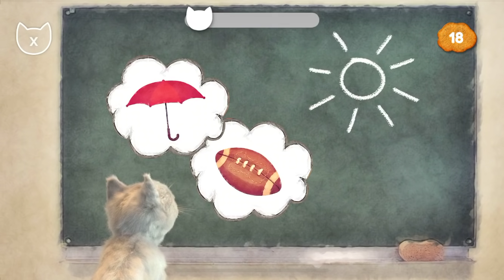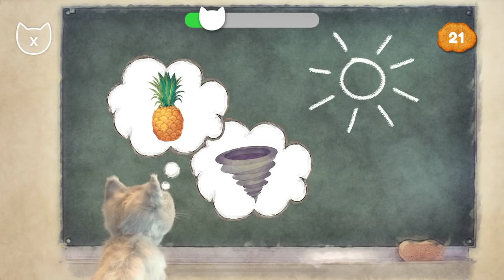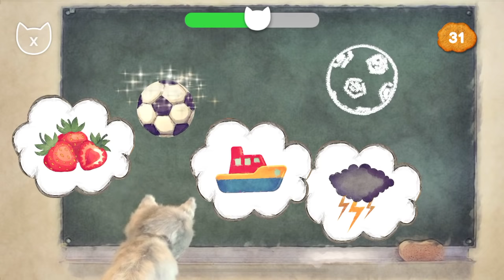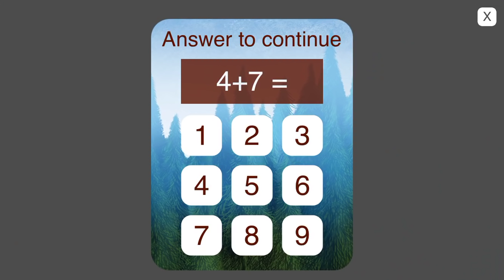Little Kitten Preschool Kids Game Play - Early learning for children Fox and Sheep GmbH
Little Kitten Preschool Learning Games:
7 adorable mini games where you and Little Kitten solve puzzles and tasks together.

Animal Shadow Game:
Bat, crocodile or elephant? Do you recognize animals only by their shape? This game helps to enhance cognitive abilities.

Paint Game:
Colour the animal shapes! This game is about creativity and fine motor skills - to improve your children’s writing skills.

Trampoline Game:
Cool or funny? How is Little Kitten’s performance on the trampoline? A game for improving visual perception and reaction speed.

Recycling Game:
Learn to sort and recycle various types of rubbish and develop a sense of responsibility.

Hop Scotch Game:
Help Little Kitten hop in the right order! Do you remember it? This game enhances concentration, sound and visual memory.

Count & Sums Game:
How many arms does an octopus have? Learn to count from 1 to 10! Children start to develop mathematical skills, an important part of their cognitive ability.

AR Game (only for AR compatible devices):
Find the crackers in Little Kitten’s Box! Spatial awareness and coordination will be improved.

Feeding Game:
Each mini game has a unique cracker reward, play all the learning games to collect them and feed them to Kitten to watch Kitten's special reaction!
Your child can also play the app in 14 different languages.

Philosophy:
All the mini games are tailored to assist with skills required in the first year of school. This preschool learning app was designed with the assistance of primary school teachers.

No penalties or losing:
We encourage children to keep trying and exploring the mini games until they discover the correct answers - without setbacks or negative feedback.

About Fox & Sheep:
We are a Studio in Berlin and develop high quality apps for kids at the age of 2-8 years. We are parents ourselves and work passionately and with a lot of commitment on our products. We work with the best illustrators and animators around the world to create and present the best apps possible – to enrich the lives of our and your kids.